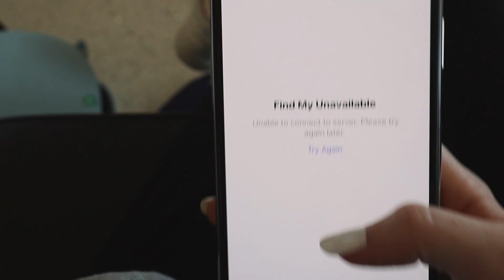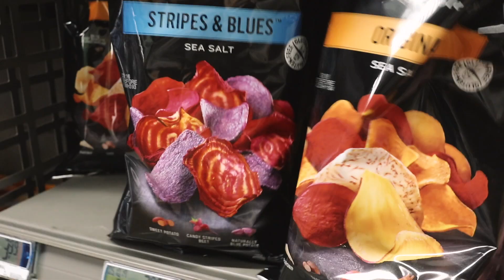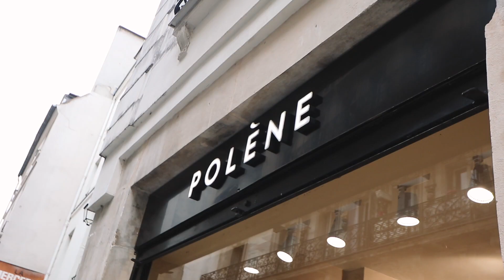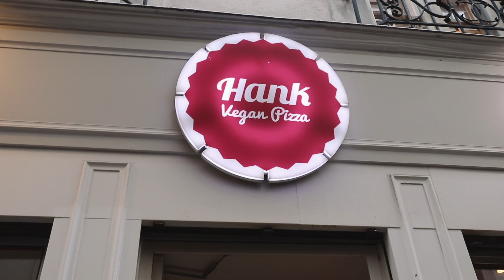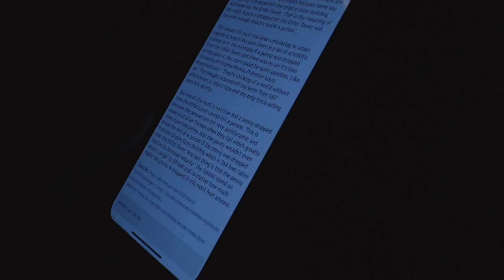VLOG: GIRL'S TRIP TO PARIS!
SHOP THIS VIDEO:

+White sweater
+Snake necklace
+”it cost $0 to be kind” necklace:
+Everyday Lipstick
+Lip gloss